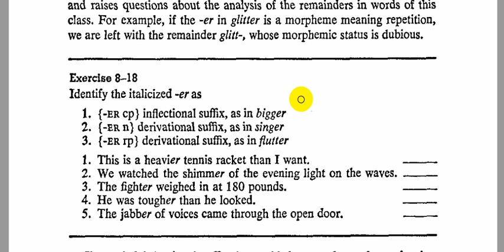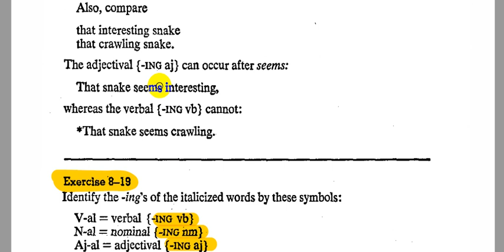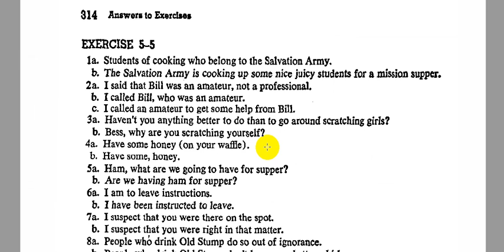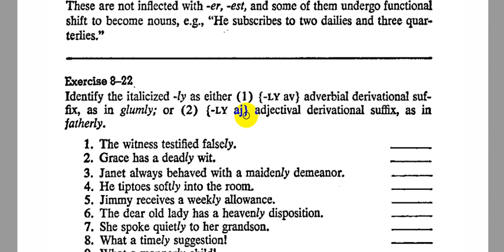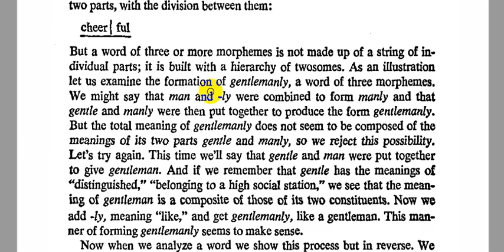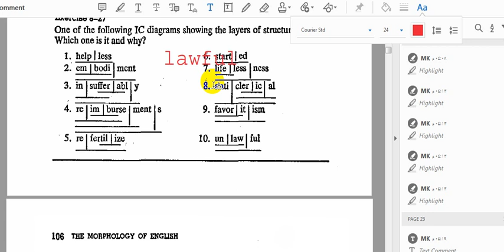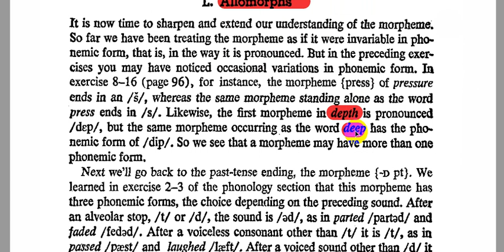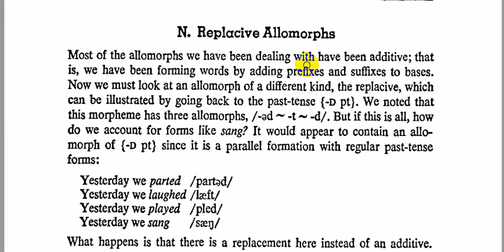2- الفصل الثامن || النحو-المرحلة الثانية قسم اللغة الانكليزية || محمد نجم النوفلي || Part 2